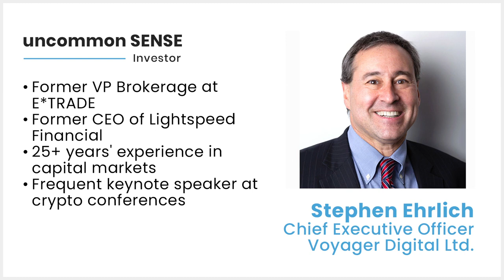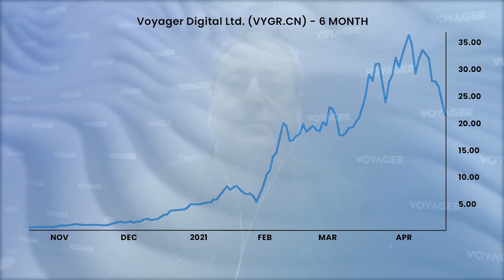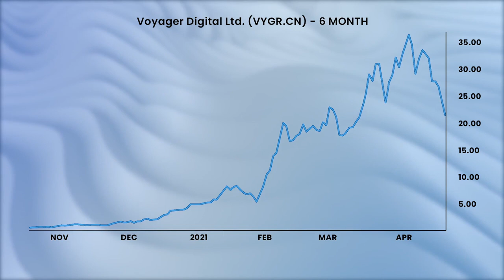Live Webinar: Stephen Ehrlich, CEO, Voyager Digital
Voyager Digital has seen explosive growth the last six months or so as the aset broker rides the wave of intense investor interest and its own marketing efforts. Stephen Ehrlich, CEO, Voyager Digital, saw a similar boom in the late 1990s with online discount brokerages when he was at ETrade. In the wake of the much larger exchange Coinbase going public, how long is it before we see consolidation in the sector and only a few players remain?